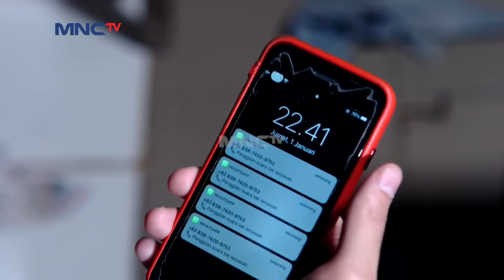Pria Ini Apakah Dia Kakak Kandung Dari Pulung - Pulung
PULUNG - 7 JANUARI 2021
Apakah Pria Ini Kakak Dari Pulung dan Polan Yang Selama Ini Mereka Cari? Kalau Dilihat Dari Ciri Ciri Sangatlah Mirip.